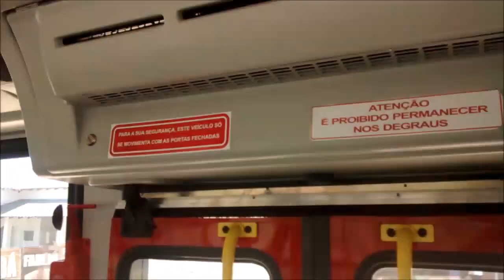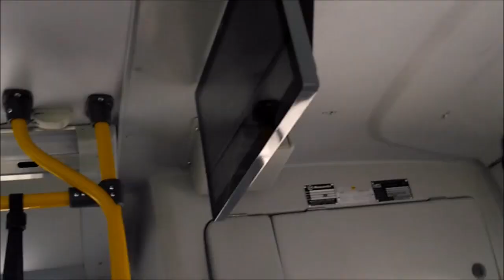Maricá X Lagarto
EPT - Empresa Pública de Transporte Gratuito
Ônibus modelo Mascarello Gran Via 2014 (com ar condicionado)
CHASSI: Volkswagen 17.230 OD Euro V
Número do carro: MAR 03.025